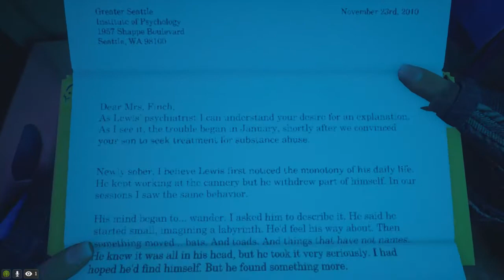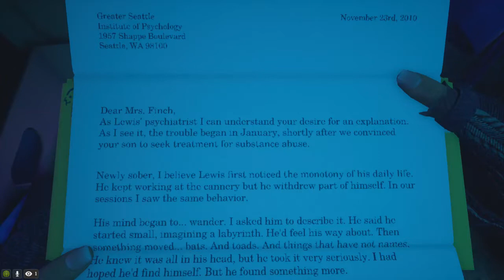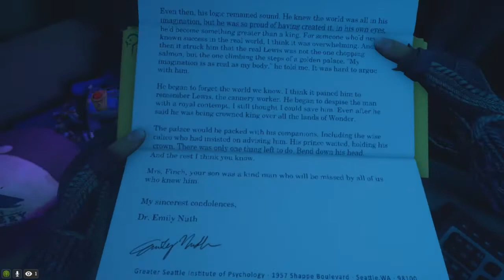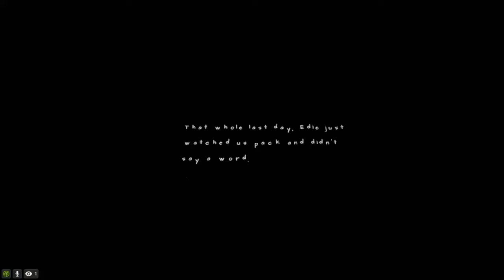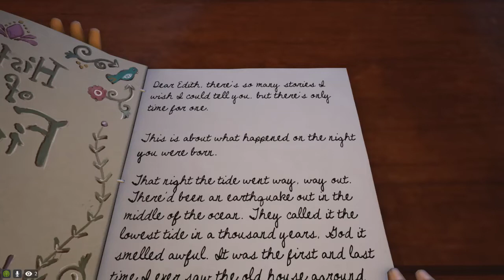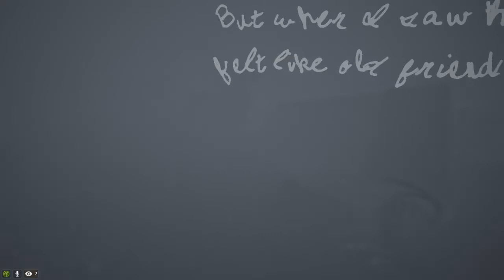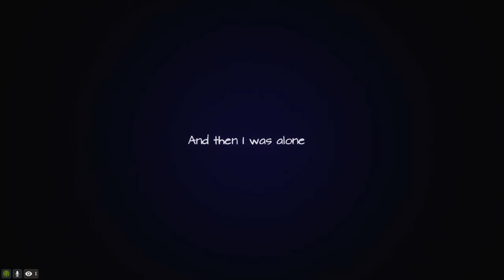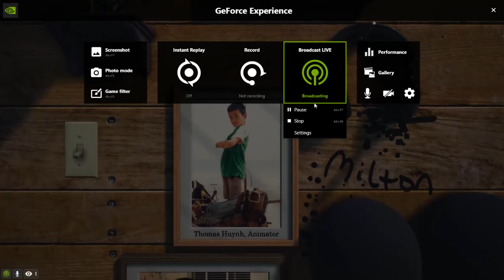Some stories have sad endings, a story come full circle - What Remains of Edith Finch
Hi Gamer Peeps, im bringing you a stream highlight from my previous stream of What Remains of Edith Finch. This was such a good story driven game even though it was quiet sad at points.